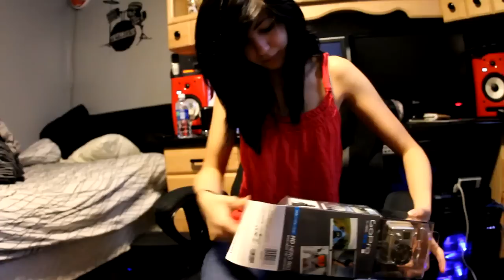GoPro Hero Unboxing! (5.8.11 - Day 129)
GoPro Unboxing (5.8.11 - Day 129)

VloPro Vlunboxing
You just got VL'd!